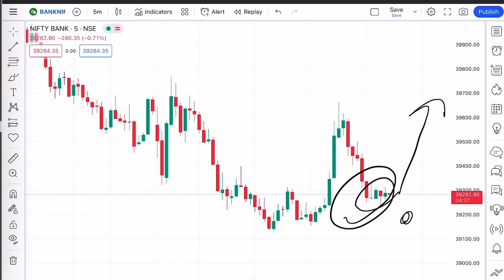Bank Nifty Tomorrow Prediction 15 March 2023 Calls Options Put Call Buy Level Bank Nifty Options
banknifty_option_trade
Banknifty prediction 15 March 2023
Bank nifty prediction 15 March 2023
Banknifty 15 March 2023
Nifty prediction 15 March 2023